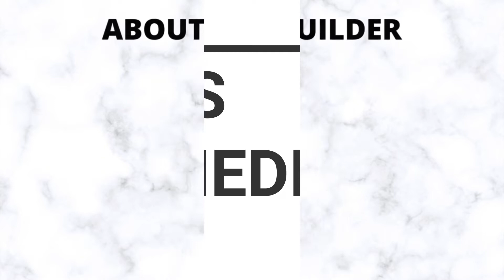Ocus Medley Sector 99 Gurugram | Dwarka Expressway Street | shops for sale | Office Space in gurgaon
Ocus Medley is a luxurious property that begins in your top-most popular area Sector 99, Gurugram. This project is based on commercial property. It is ready to move project which is RERA Authorised. The property has taken over a total of 4 acres of space. It's consists of 19 floors in the 2 towers. Ocus Medley Sector 99 contains the service of retail stores, offices, service apartments, studio apartments, entertainment zones etc. This is the better option to invest your money. Ocus Medley Gurgaon is situated on Dwarka Expressway Street. The world's most famous organization Ocus Group has launched this project. This property is connected to the Hero Honda Chawk, the Euro international School, Golf Course, International Airport, NH-8 etc. This is a great developmental project that gives you a classy emotion. Ocus Medley Sector 99 Gurgaon is covered with the latest amenities and facilities such as ATM, Bank, fast network connectivity, conference room, lift/elevator etc.